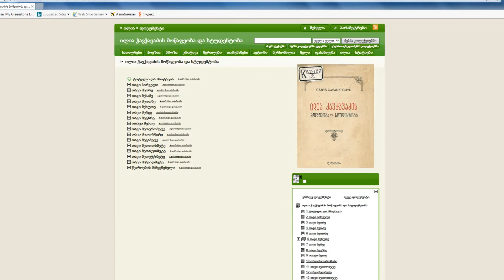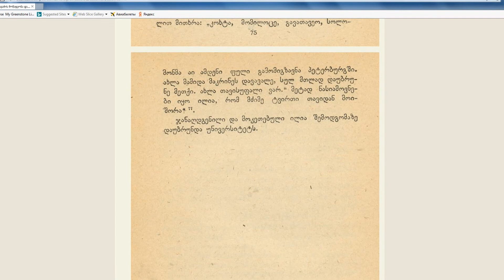ილია ჭავჭავაძის მოწაფეობა და სტუდენტობა